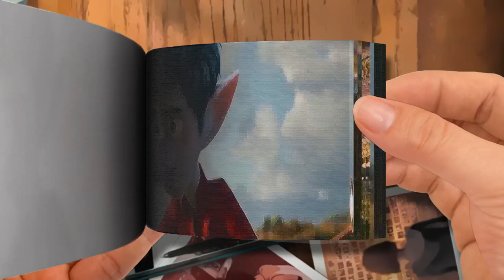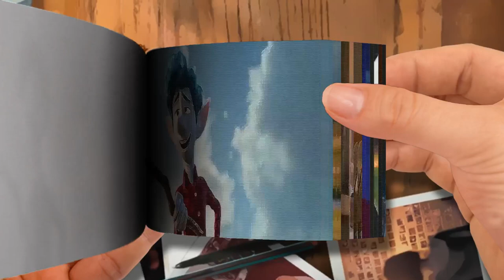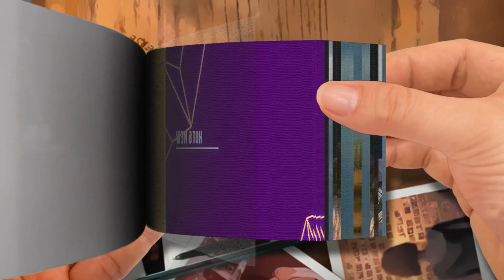Invisible Bridge Scene ONWARD 2020 Movie Clip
Flip Book - Invisible Bridge Scene - ONWARD (2020) Movie Clip